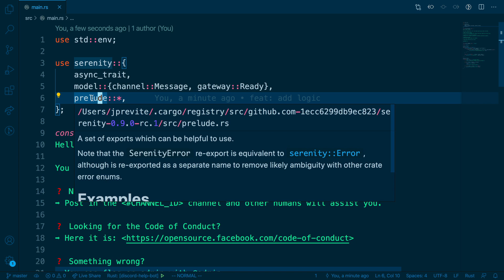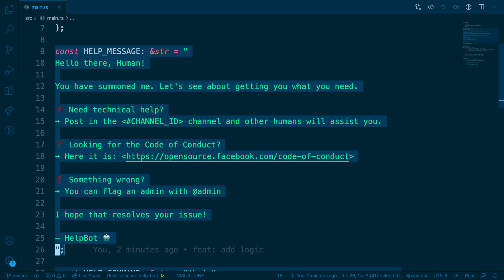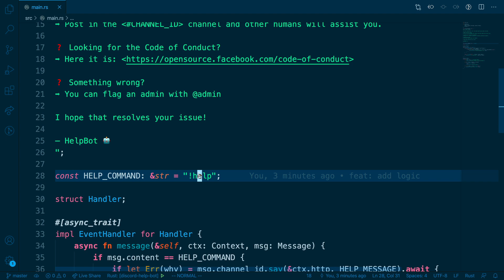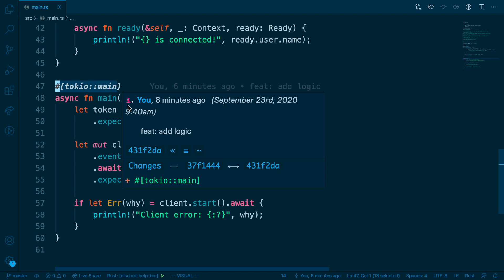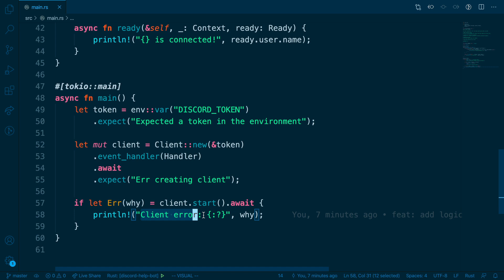Discord Bot with Rust and Serenity - #4 Code Walkthrough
In this video, Joe will walk you through understanding what the code does in our program. He will explain it in four chunks. The first will cover the `use` declarations and code near the top. The second will cover the constants. And the third will cover the `struct`, `Handler` and the `main` function.

Social Accounts